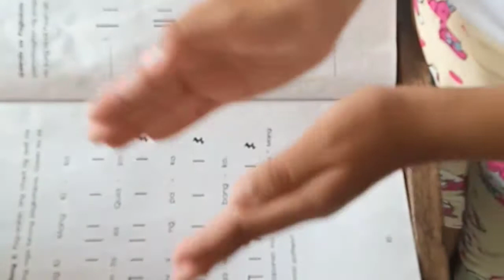Mang Kiko Chant/Mapeh 3